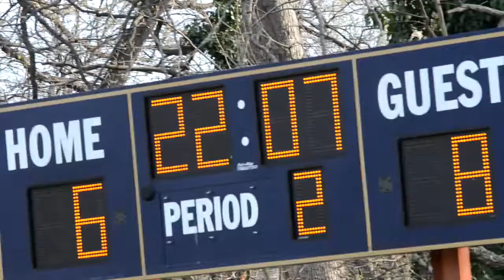St. Stephen's:St. Agnes vs Georgetown Visitation (4:10:2013) 32